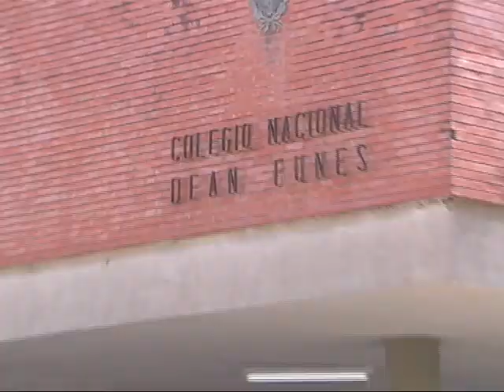Alumnos y docentes "abrazaron" al Deán Funes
El colegio sigue tomado y los estudiantes mostraron el estado de la infraestructura, reclamando la concreción de las obras.